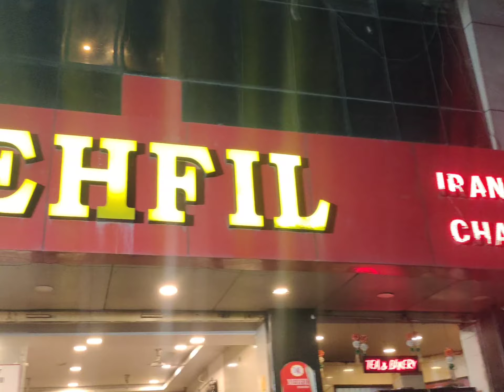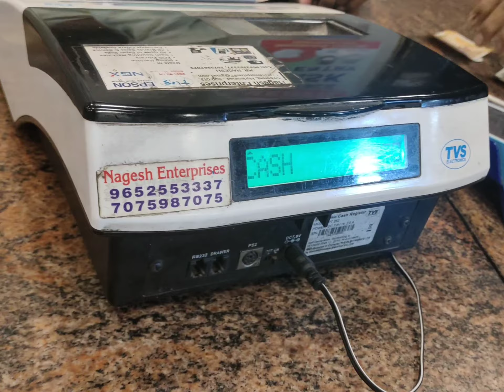కేవలం 130/- మాత్రమే